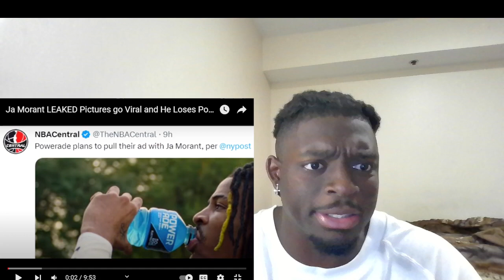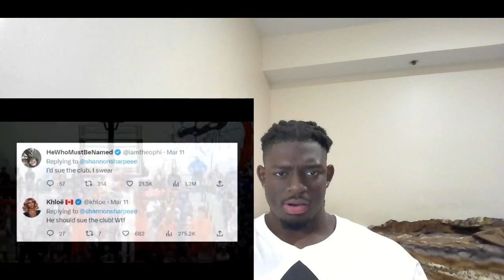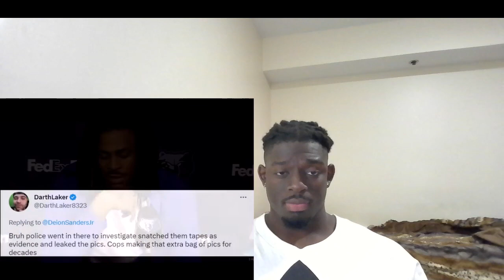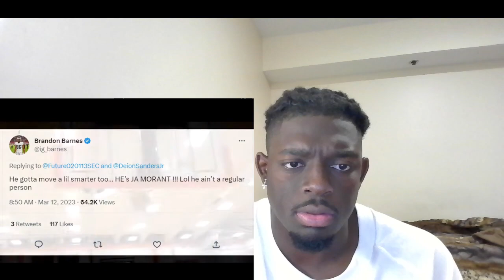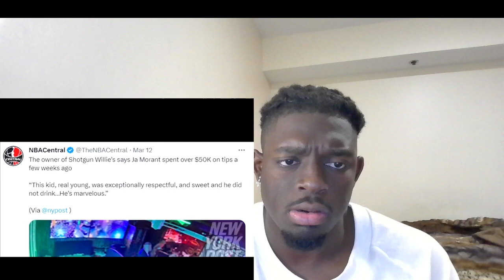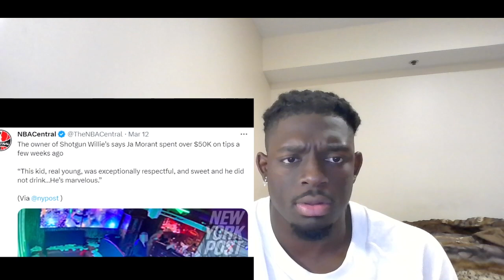KswaggReacts Ja Morant LEAKED Pictures go Viral and He Loses Powerade Sponsorship